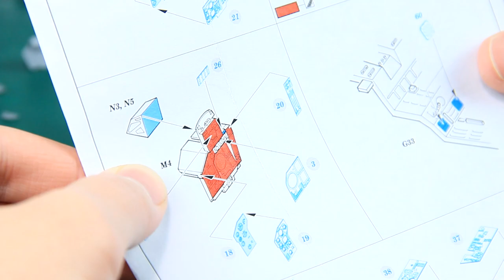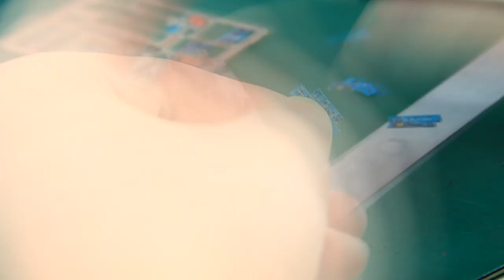МИГ-31 Б Сборка модели самолета Масштаб 1/48 AMK [6]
В это выпуске начинаем сборку кабины самолета, подгонка деталей и установка фототравления.
Набор AMK MIG-31 B/BS
Масштаб 1/48

Полезные ссылки